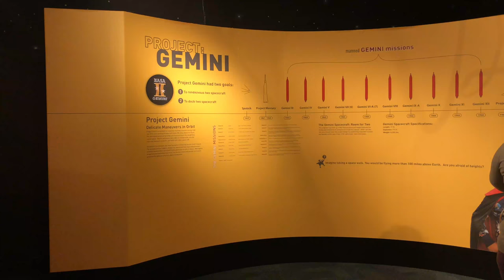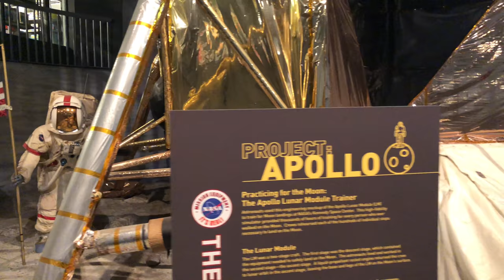MSI 2017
Another trip to the Museum of Science and Industry, my favorite museum in Chicago.  For the first time I left my main camera in my backpack and used only my iPhone X to shoot this video.  Docked in the Smooth-Q gimbal stabalizer proved to work beautifully in the following video!